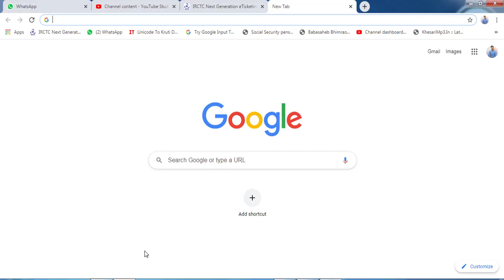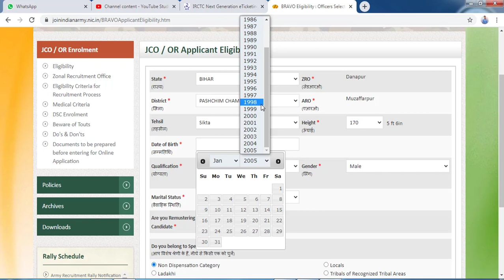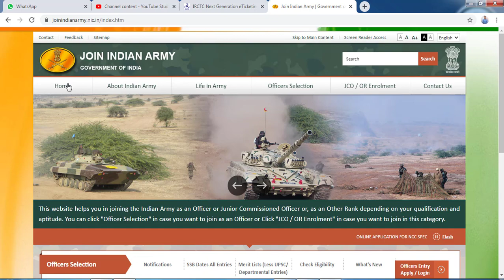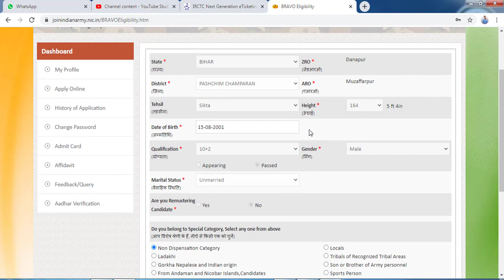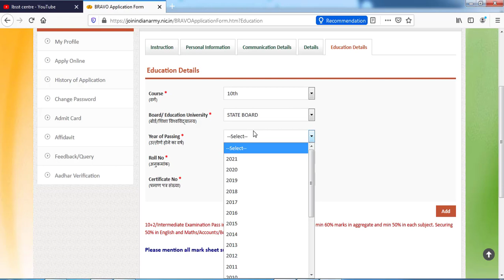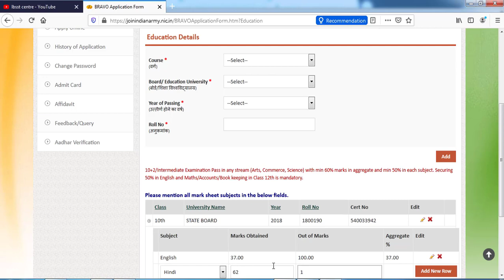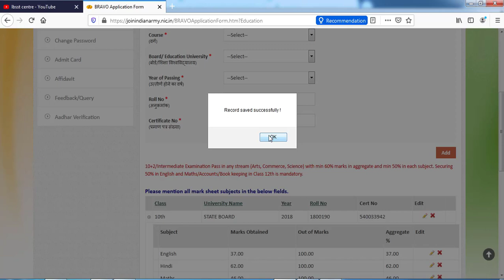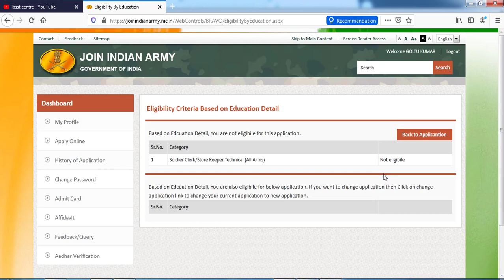Indian Army registration & apply form 2020 !! Indian Army JCO Soldier Online Form 2021 Kaise kare !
Centre

Daily Video uploads times
Morning 07:00am